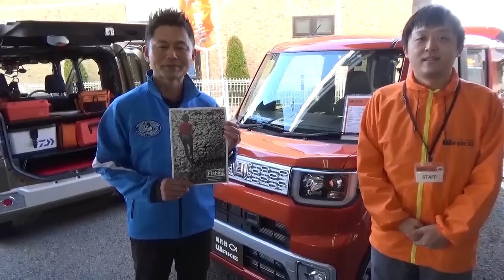ダイハツ WAKE展示イベント in イチバン池田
去る2014年12月13日(土)・14日(日)、フィッシングイチバン池田の店舗下駐車場にて、話題のダイハツ WAKEを『釣り仕様』で展示イベントを開催いたしました。
釣り人の皆さんには必見の驚きの釣り仕様!!
室内空間を体感できるような動画となっております。